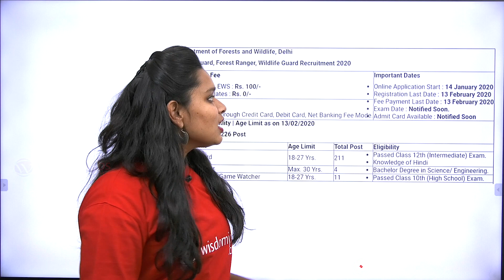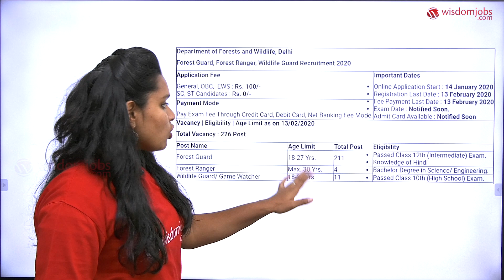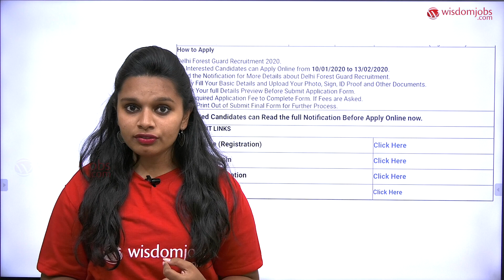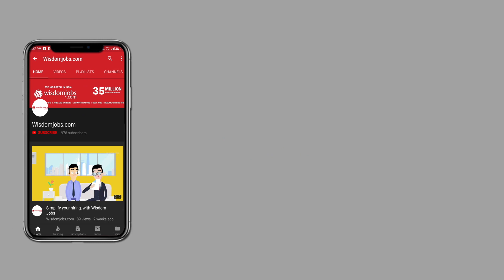Department of Forests Notification 2020 | 226 Forest Guard and Other Vacancies in Delhi @Wisdom Jobs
This video is about Delhi Forest Guard 2020 Apply Online for 226 Posts inDelhi Forest Department. In this video we are discussing about Delhi Forest Guard Notification Vacancy Notification, Eligibility, Selection, Salary, Exam Dates and syllabus to prepare for the exam. Must watch this job notification video to get updated with latest recruitments from and all upcoming notifications.